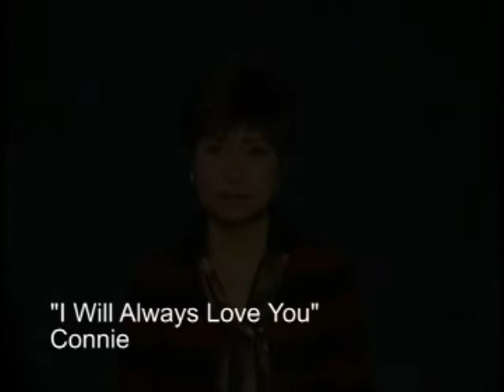I Will Always Love You (Hex Hector Remix) by Whitney Houston